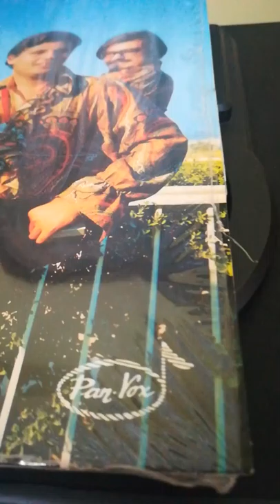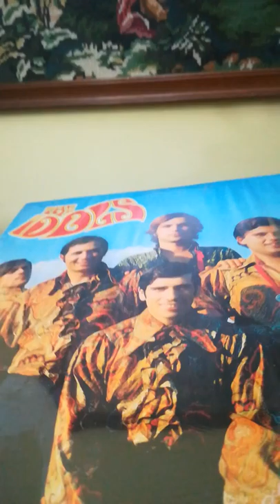THE IDOLS XAFNIKA ME AGAPAS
IDOLS GREECE